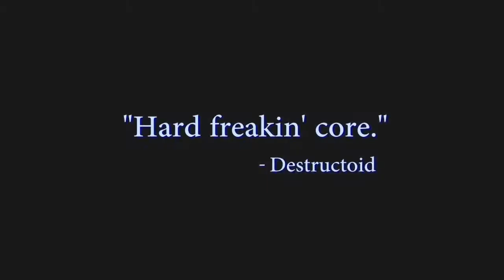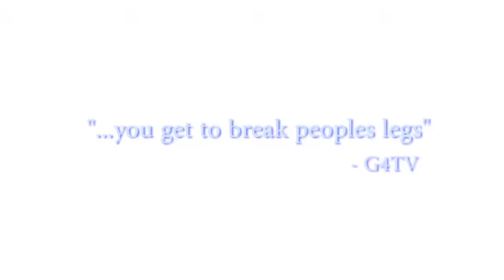Supremacy MMA 'Broken Bones' Trailer